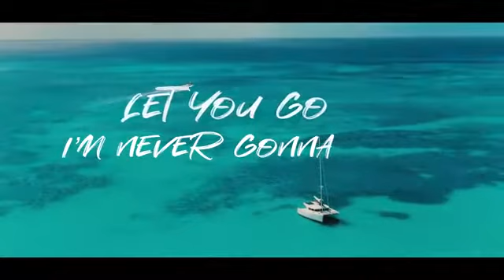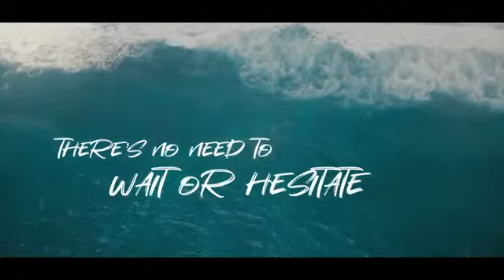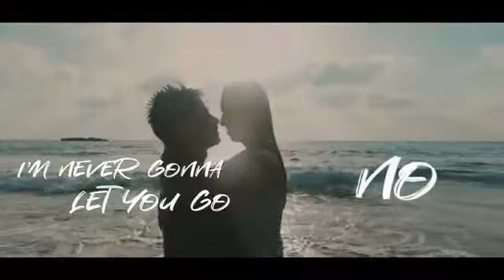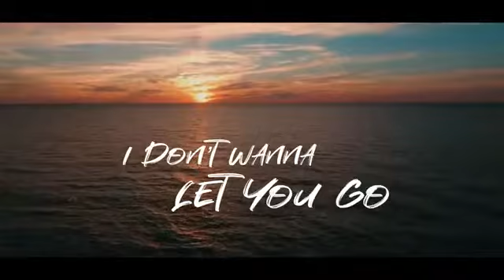Romane gila low deep, Franko mix 2021💥💯💯💥